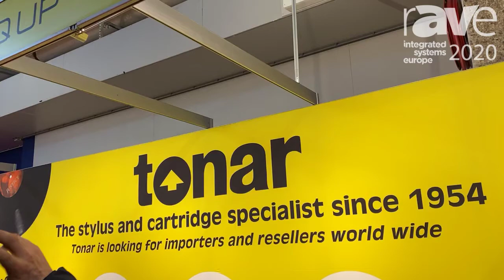ISE 2020: GRADO Exhibits GW100 Open-Back Bluetooth Headphones in the Tonar & Allitone Stand